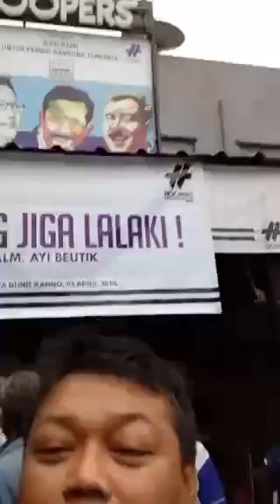Sidolig siap meluncur GBK